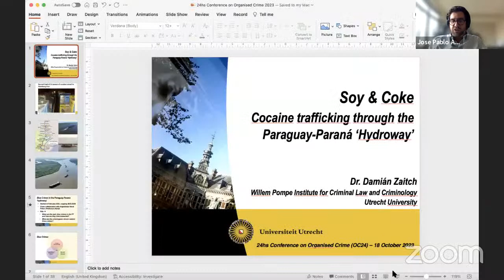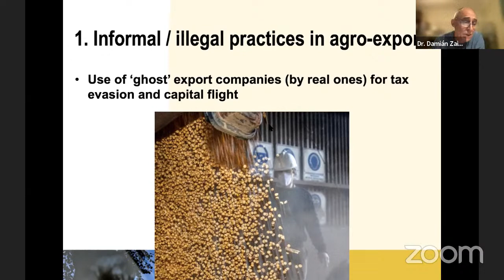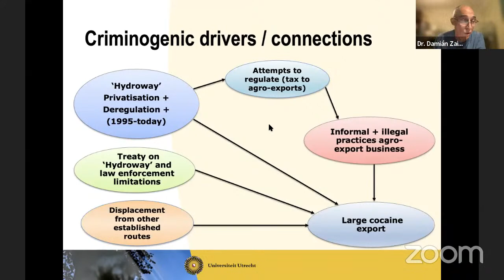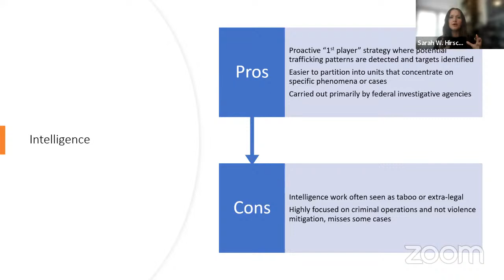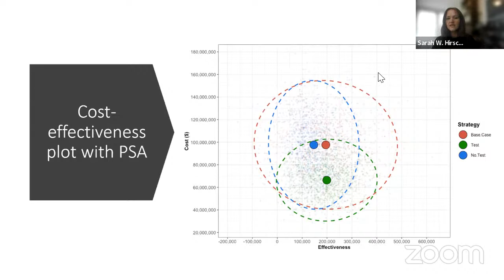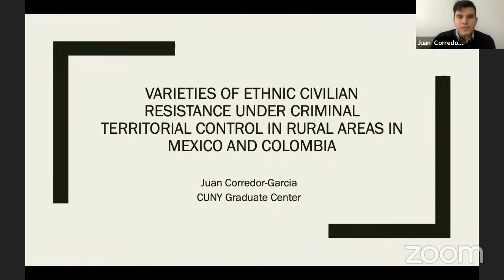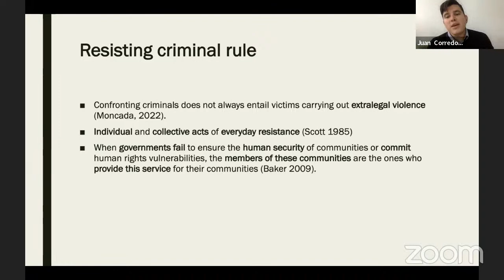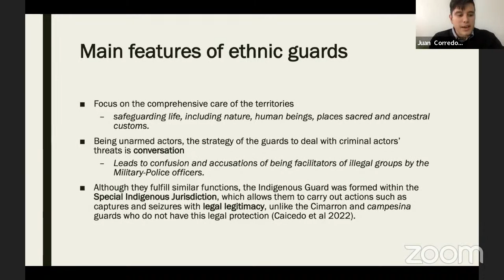Organized crime in Latin America